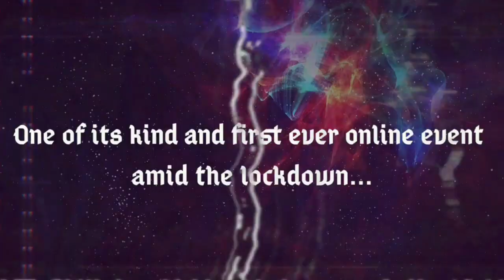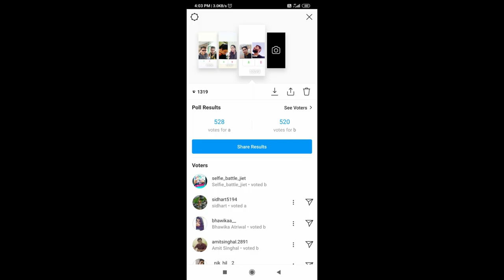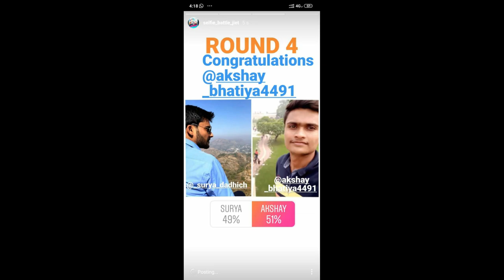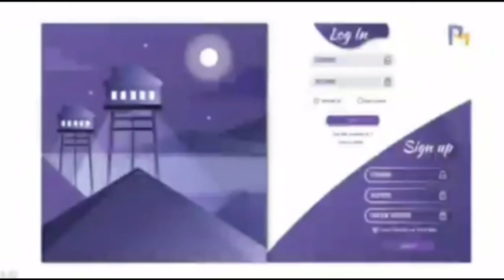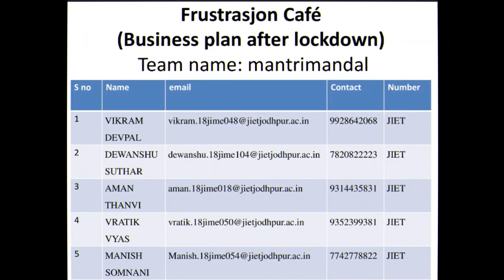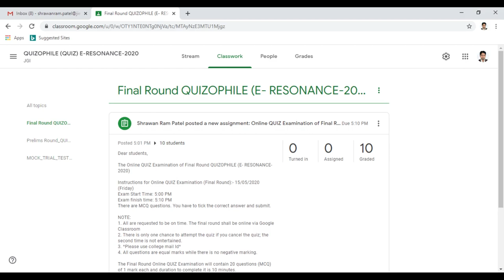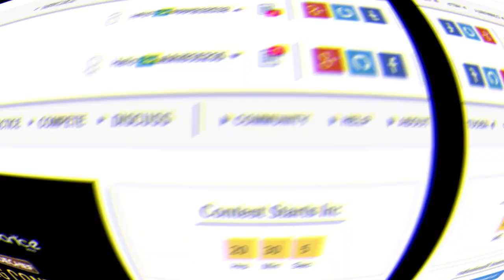e-Resonance 2020 | Glimpses of e-Resonance 2020